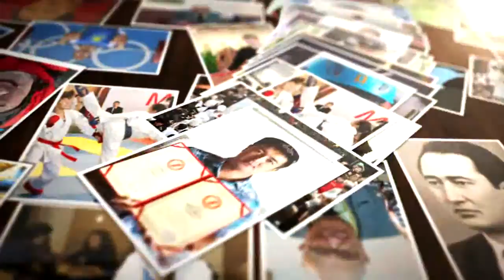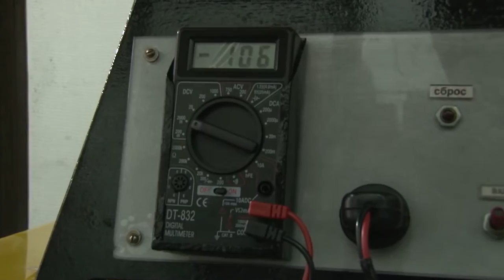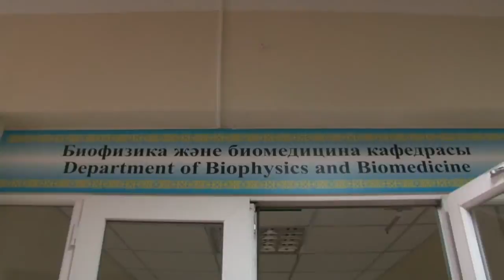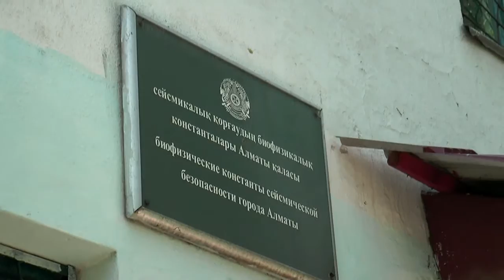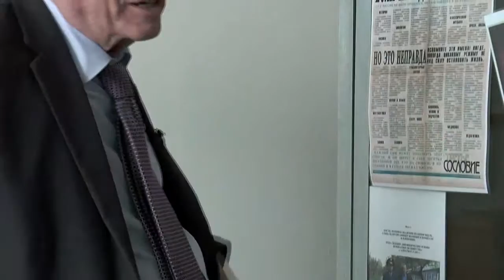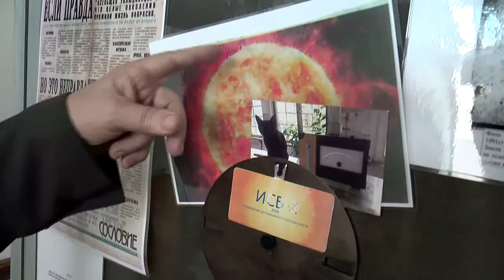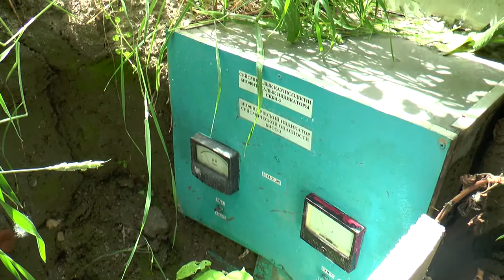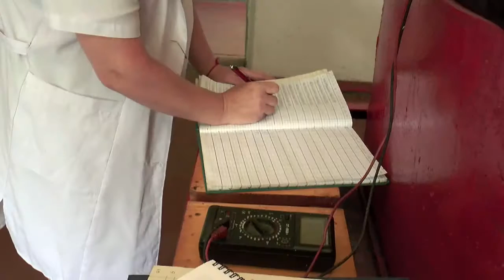Who can see the unseen. Viktor Inushin. Real life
There is an hourglass, reagents, a thermometer and mirror. It seems strange that there are no heaps of sheets of paper or small jars containing dried spiders on the table. He is considered a real wizard in the scientific sphere. His articles are published in Russia and New York. He can predict earthquakes, make water alive and put a person into trance using quite scientific methods. He studies plasma, which is the fourth state of matter. Viktor Mikhailovich Inyushin is an academic, who can see the unseen.